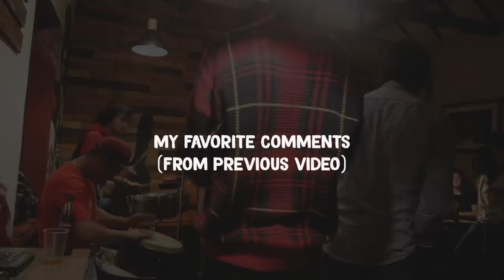My NEW Favorite Game! TEJO in Bogota, Colombia Travel Vlog Ep 11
I'm back in Bogota!

This is my first time playing tejo and it was so much fun! If you travel to Colombia, I highly recommend playing a game of tejo. When I was in Cali, Colombia, I couldn't find a place to play tejo... apparently tejo is more popular in Bogota, so if you get to Bogota, ask around for where to find a place to play tejo.

It was such a cool experience as we were the only foreigners there and it was a unique local thing to do. It's best to play in a group, so gather up some people and go find some tejo!

The other guy with the long hair playing tejo is the one who organized this for us. His name is Jesus and he has a tour company and tejo is one of these tours. If you go to Bogota, connect with Jesus as he can show you some amazing things around Bogota

Lens 1 (wide angle)
Lens 2 (zoom)
Lens 3 (fixed)
My Camera Backpack